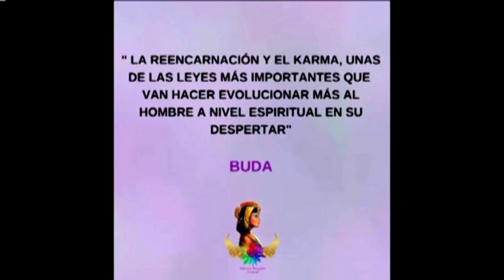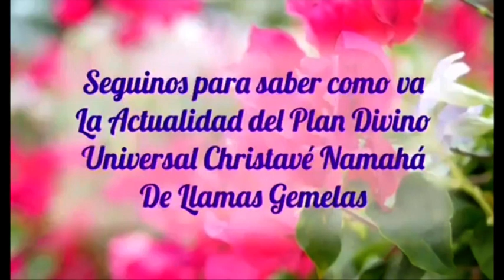Programa N 23º SALUD ESPIRITUAL🌈(25TV) ENTREVISTA a CLARA💚 luego de la REGRESIÓN en VIVO. Enero 2021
✨Om Klim Christavé Namahá✨ (es un Mantra canalizado por la Maestra Anandi de Amma y es de Protección y de activación de la Conciencia Crística)

*Canal Youtube:
Anandi Christavé

Maestra Espiritual y Portadora del Plan Divino Universal de las Llamas Gemelas, Maestra de Reiki Christavé y Reiki Okuna, con la base del Reiki Usui.Terapeuta de Regresiones para Sanar el Karma que reside en el Alma, Profesora y Bailarina de Danza del Vientre Egipcia Terapéutica.
Actualmente, conduce un programa de tv , Salud Espiritual por el canal 25TV, la televisión del Barcelonés, canal 48 alrededores y también lo puedes ver en por la web y se emite todos los viernes a las 23:30h, temporalmente hasta que vuelva a regresar a México. También realiza terapias de sanación presencial y online, cursos y conferencias por España, Argentina y México.

¡Conectemos!

Programa de Tv: 📺 SALUD ESPIRITUAL TV en canal 25tv Barcelona .La web es

Anandi Christavé ❤️